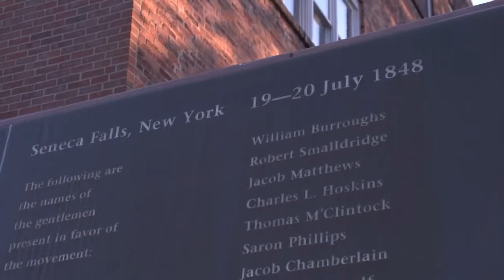Support the National Women's Hall of Fame